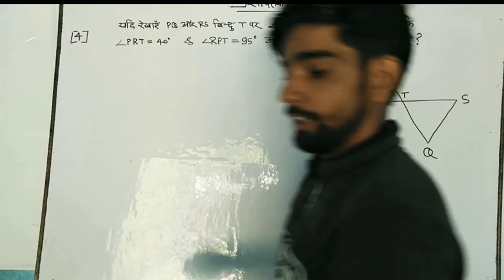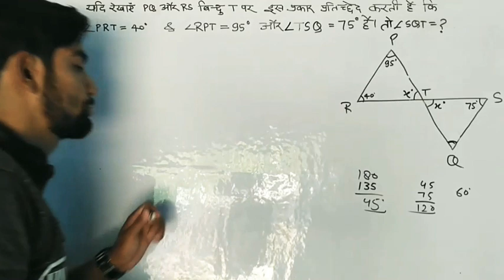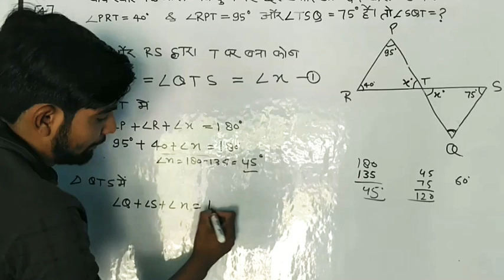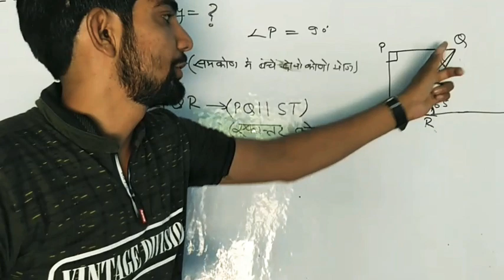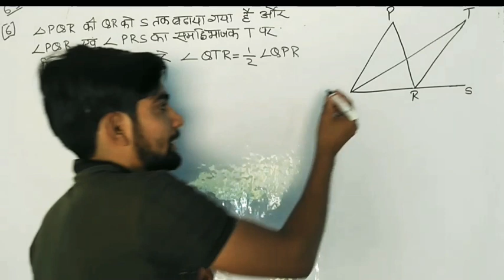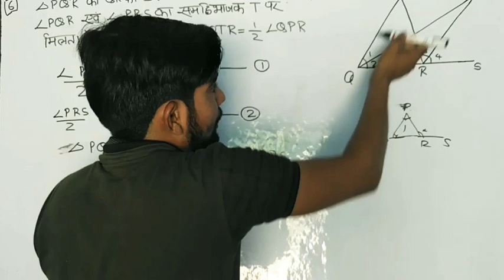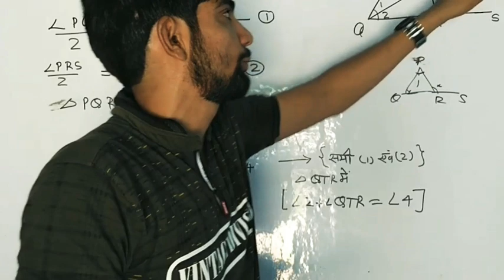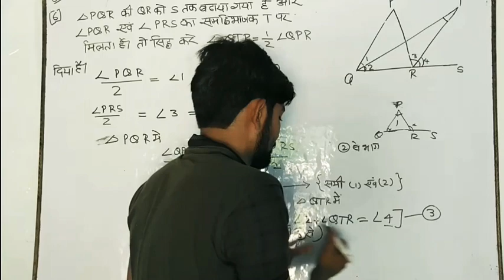Line and angles (chapter 6.3 qn 4,5,6)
line and angles part 8
by imran sir
gyan Classes